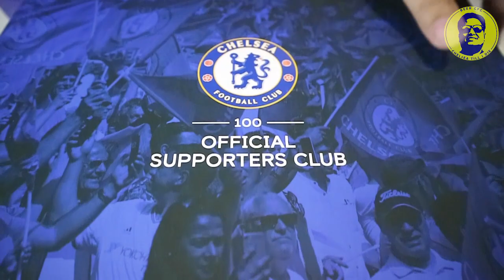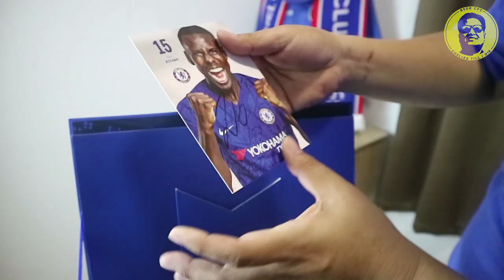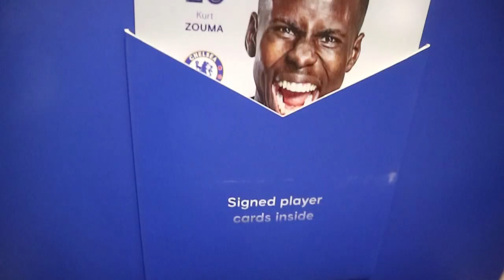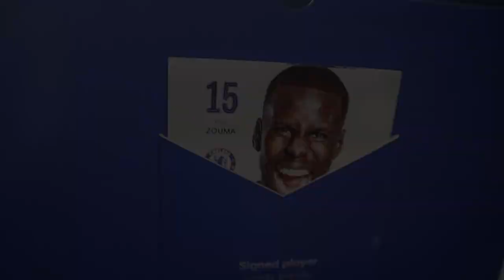กล่องปริศนาจากเชลซี Blue Day EP.22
สโมสรฟุตบอลเชลซีส่งของขวัญมาเซอร์ไพร์สวันวาเลนไทน์ ในกล่องนี้จะเป็นอะไรนั้น ไปชมกันเลยครับ.. ^o^